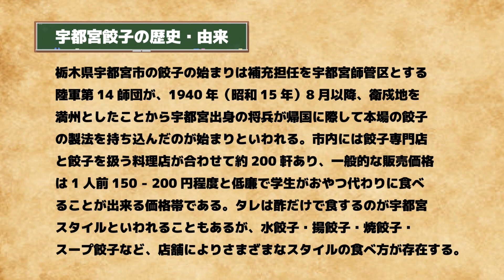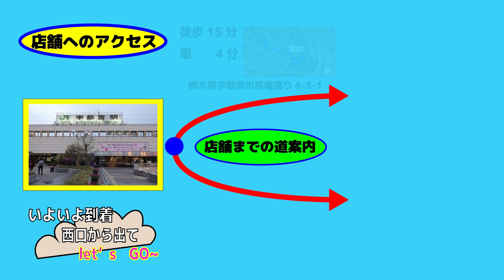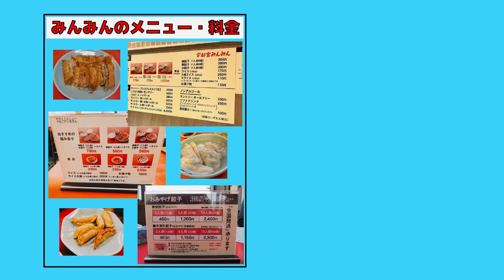【みんなのらくらくマガジン】栃木の餃子がおすすめ! みんみん本店・正嗣本店 どっちが美味しい!?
動画で紹介したお店はこちら!

みんなのらくらくマガジン
みんなの暮らしを「らくらく快適に」、お役立ち情報をお届けする総合WEBメディアです。